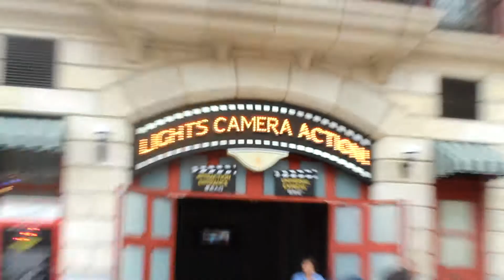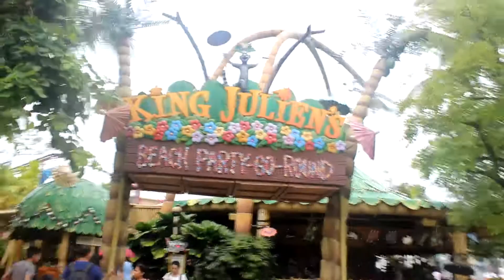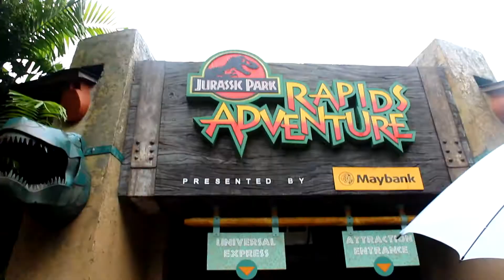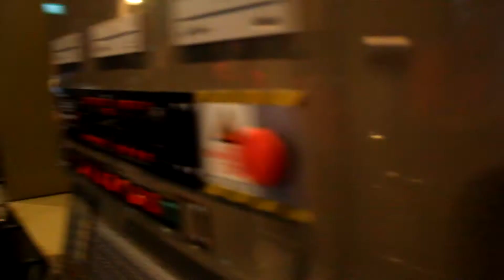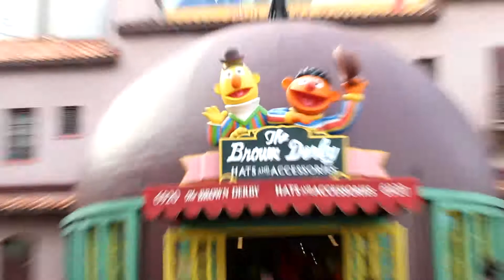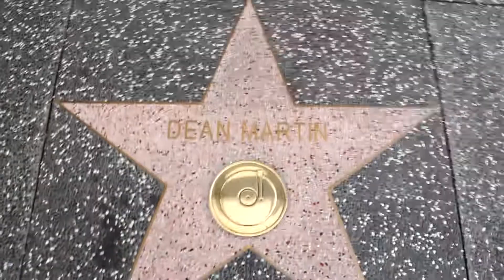I'M IN UNIVERSAL STUDIO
Universal Studios was amazing, literally the best experience ever. I hope you guys enjoy watching this video as it contains flowing through the dangerous rivers of the Jurassic Park to experiencing the battle of Autobots and Cybertrons.

Keep Supporting